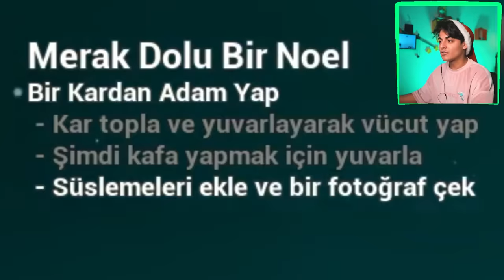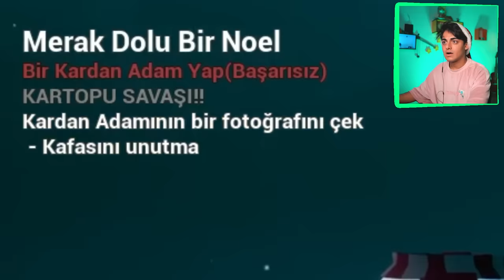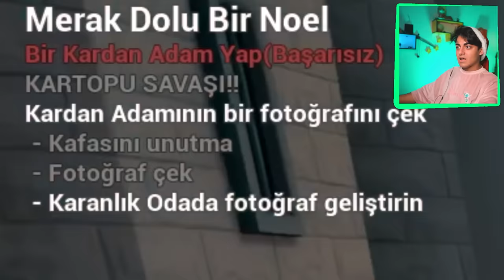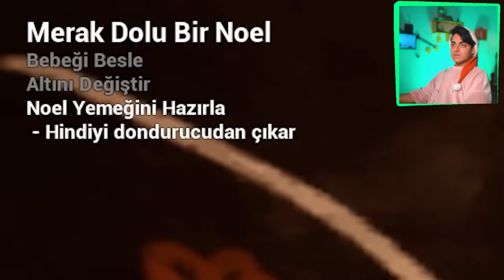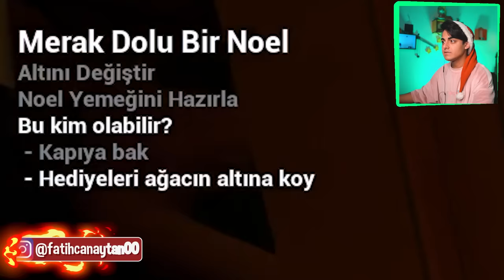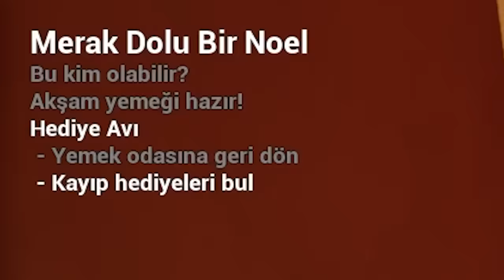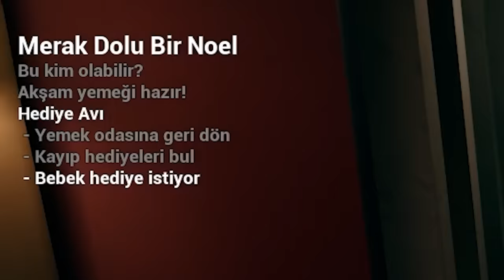NEWT GERİ DÖNDÜ LANETLİ ŞEYTAN BEBEK NOEL BABY İN YELLOW CHRİSTMAS FATİH CAN AYTAN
Türkiye'nin en gereksiz Youtube kanalına hepiniz hoş geldiniz. Ben Fatih Can Aytan. Bugün NEWT GERİ DÖNDÜ LANETLİ ŞEYTAN BEBEK NOEL BABY İN YELLOW CHRİSTMAS videosunda sizlerle beraber Steam'da popüler bebek bakıcılığı, bebeğe bakma, şeytanın bebeğine bakma, lanetli bebeğe bakma olarak bilinen popüler korku oyunu Baby İn Yellow Black Cat Kara Kedi oyunun yeni güncellemesi yılbaşı yeni yıl noel chrsitmas özel bölümü The Baby İn Yellow Christmas oyununu oynayacağız ve full gameplay olarak oyunu bitireceğiz. Bakalım başımıza neler gelecek :D